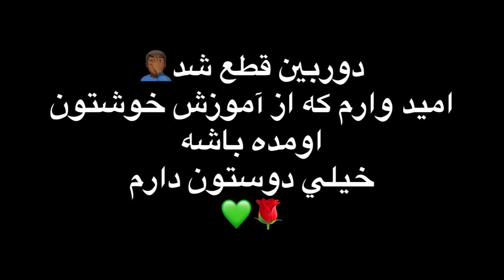❌آموزش مخ زني❌✅قسمت هشتم✅كدوم روش بهتر است/دختر ها دو نوع هستن چطور صحبت كنيم#مهدي_قره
❌آموزش مخ زني❌
✅قسمت هشتم✅
كدوم روش بهتر است
دختر ها دو نوع هستن چطور صحبت كنيم

‎كامنت
‎سابسكرايب
‎فراموش نشه🙏🏾💚
‎✅كامنت اينگليسي بزاريد بچه ها ساب هاتون نپره✅
‎💖خيلي دوستون دارم💖
‎💚دمتون گرم💚
⭕️My channel link/لينك چنل بنده⭕️

⭕️My channel link/لينك چنل دوم⭕️
@Bax ghare